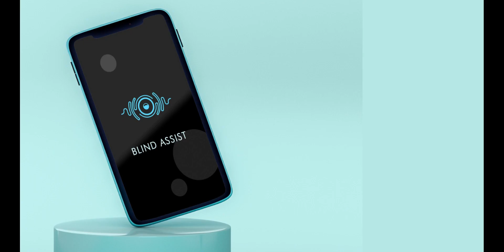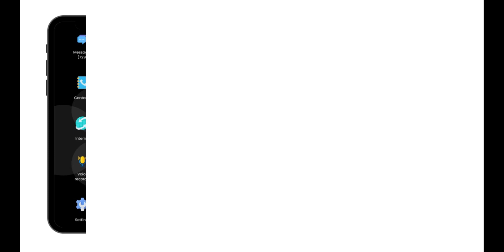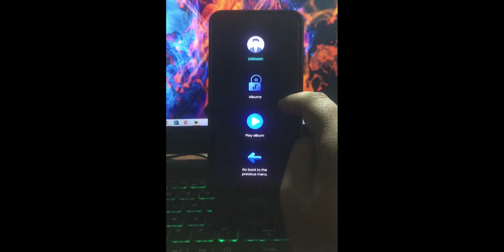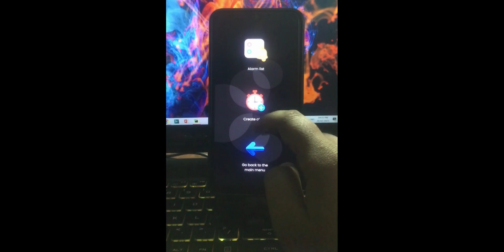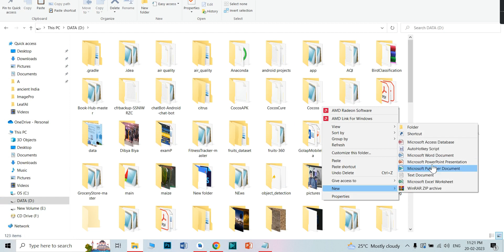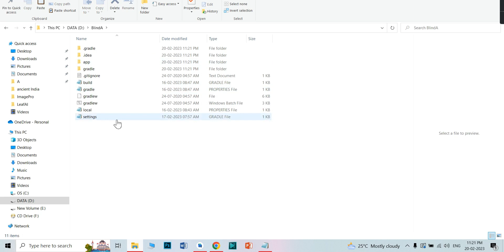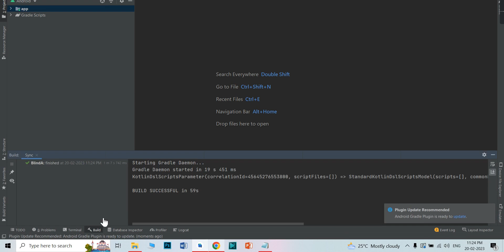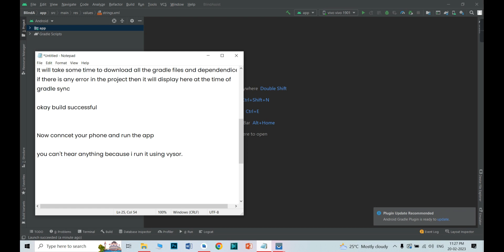Blind Assist using the voice assistant Android App | (𝗣𝗔𝗜𝗗 𝗔𝗣𝗣) | Visually Impaired person app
𝐏𝐑𝐎𝐉𝐄𝐂𝐓 𝐈𝐒 𝐏𝐀𝐈𝐃

Blind Assist using the voice assistant Android App | Android App for Visually Impaired person
Android Project for CSE Final Year Student

✅ An Instruction video on how to set up the Android code on Android Studio and run it.